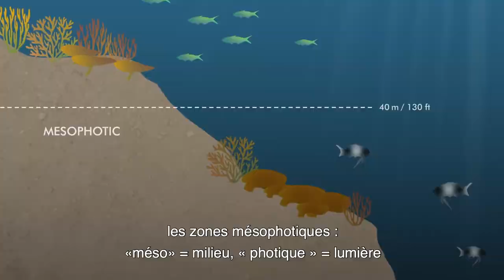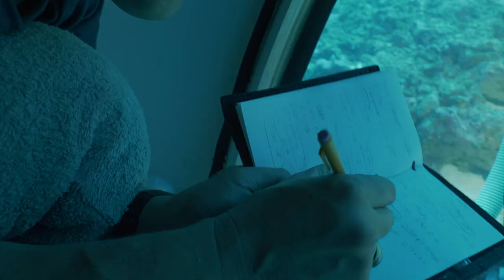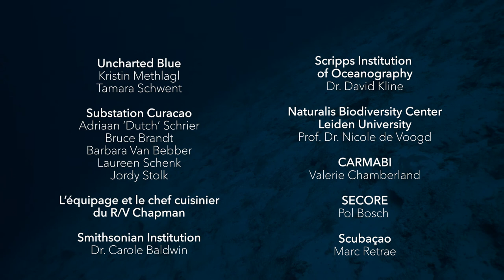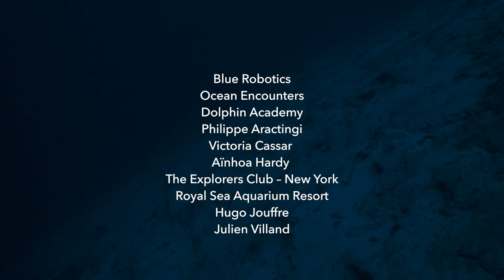AT THE EDGE OF LIGHT­–13’ film–Aventuriers et scientifiques explorent les récifs de Klein Curaçao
[Film en anglais avec sous-titres en Français]

La recherche que vous allez voir dans le film a été rendue possible grâce à de généreux individus, des fondations privées et au gouvernement américain qui ont financé des expéditions de terrain ainsi que des technologies et équipements novateurs.
Malheureusement, la science est devenue politisée et les institutions financent de moins en moins de projets de recherche scientifique fondamentale chaque année.
C'est donc à nous tous, en tant que citoyens soucieux du monde, de soutenir la recherche de pointe. La durabilité et la conservation commencent par la science.
J'espère que vous vous joindrez à moi pour soutenir les scientifiques que vous verrez dans le film.
Rendez-vous au bord de la lumière!

AT THE EDGE OF LIGHT (court-métrage de 13 ) couvre l'expédition Pax Arctica Coral Reef d'Août / Septembre 2018 à Klein Curacao.
Produit par Sagax Entertainment et réalisé par Fabiano D'Amato et James Nikitine, ce film couvre les récifs océaniques profonds inexplorés entourant l'île inhabitée de Klein Curaçao qui servent de foyers de biodiversité. Ceux-ci pourraient contenir les réponses à de nombreuses questions scientifiques sans réponse.
Les écosystèmes récifaux du monde entier sont en déclin et menacés par le réchauffement climatique entraînant un blanchissement massif des coraux, l'acidification des océans, la surpêche et d'autres impacts locaux. Des scientifiques marins de la Scripps Institution of Oceanography, du Smithsonian's National Museum for Natural History et du Naturalis Biodiversity Center mènent une mission scientifique à l'aide d'un submersible habité ultramoderne, le Curasub, pour explorer les profondeurs inexplorées des îles jusqu'à 1000 pieds et recueillir des observations de base pour informer la recherche continue.
AT THE EDGE OF LIGHT permet de mieux comprendre les récifs des grands fonds marins les moins étudiés et leurs écosystèmes uniques avec des centaines, voire des milliers d'espèces encore à découvrir. Cette expédition a été organisée par Uncharted Blue, une organisation à but non lucratif mettant en relation les aventuriers avec des scientifiques de renommée mondiale et des technologies marines pour alimenter l'exploration et la conservation.

Ce court documentaire explique tous les travaux de recherche qui ont été réalisés sur Klein Curacao lors de l'expédition Coral Reef entre août et septembre 2018.
Produit par Sagax Entertainment, ce film vise à sensibiliser le grand public à ces sujets assez spécifiques, moins traités, mais qui concernent tout le monde. Pour atteindre cet objectif, une équipe composée de scientifiques, d'explorateurs et de 12 membres d'équipage est allée explorer ces écosystèmes submergés inconnus aujourd'hui plus menaçants que jamais.
Écrit par Sagax Entertainment.